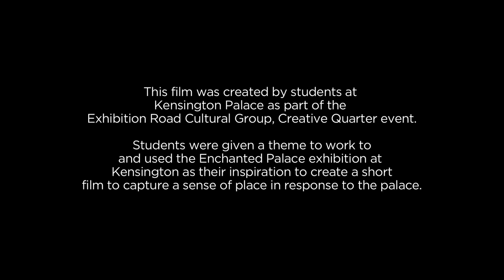Secrets at the Enchanted Palace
A film created by students at Kenington Palace as part of the Exhibition Road Cultural Group, Creative Quarter event 2011.

Students were given one of six themes to work with - and used the Enchanted Palace exhibition as their inspiration to create a short film to capture a sense of place in response to Kensington Palace.